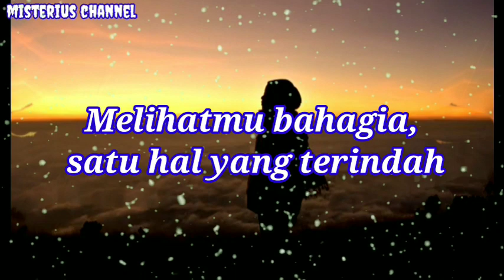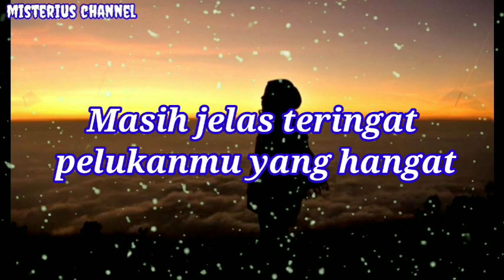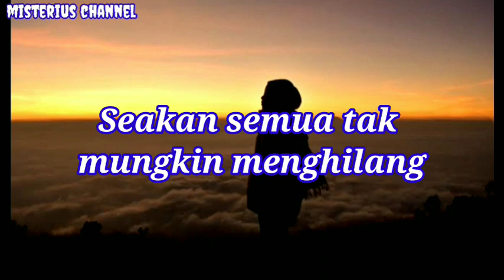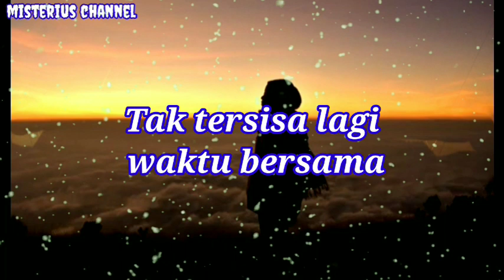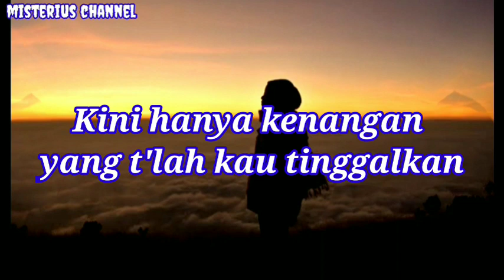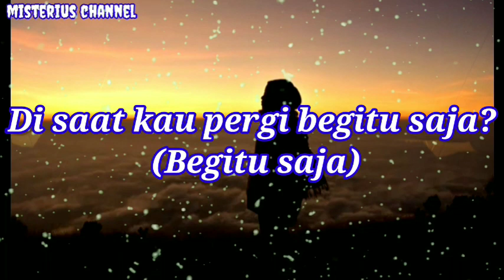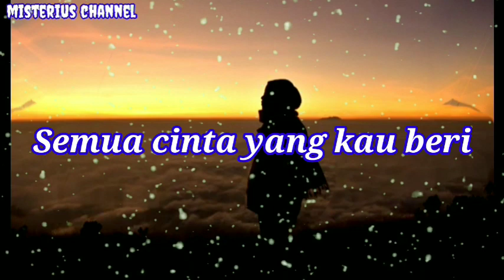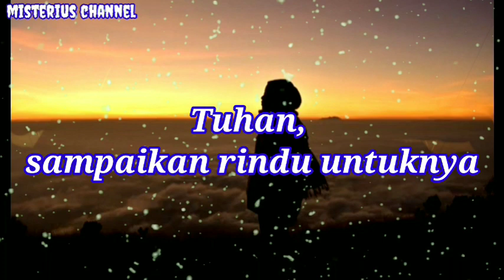Mahalini - Sisa Rasa | Karaoke Lagu Indonesia | Misterius Channel